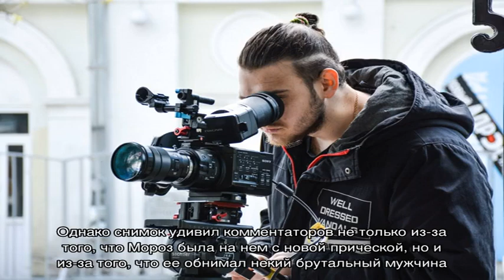Дарья Мороз поразила фанатов новой прической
Ради новой роли актрисы часто идут на необычные эксперименты со внешностью, и не обошла стороной эта участь и Дарью Мороз.